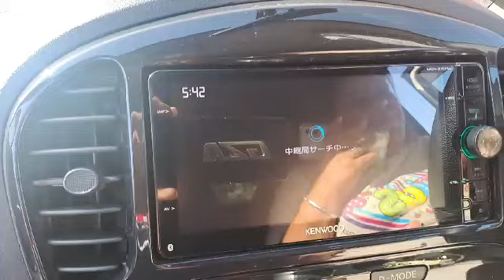Japan Car Kenwood Radio Unlock Password Online | ARUBA Country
Whatsapp or viber or telergram or imessage (24 hours)

We cover all Japan Brand vehicles